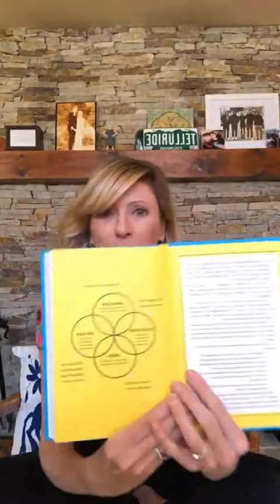We Need to Have ACCOUNTABILITY In Order to MOVE FORWARD! - Gretchen Rubin Live Motivation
Gretchen Rubin
NYT bestselling author of The Happiness Project & more 📚
Co-host of HappierPodcast 🎧
Newest book
FourTendencies quiz ⬇️

First 5 Minutes of Automated Script:
Gretchen Rubin
Co-host of HappierPodcast 🎧
Newest book
FourTendencies quiz ⬇️